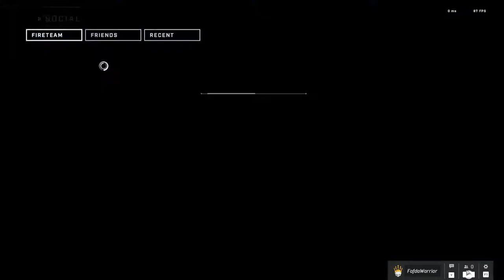HALO Infinite l Live Streaming Hindi English Gujarati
HALO Infinite Gujarati stream ! Guajrati Hindi English | Indian Variety Streamer

Language in chat: Gujarat,Hindi,English

My playstyle may cause nausea, epilepsy and emotional trauma

The horrible screams you hear are actually Gujarati or hindi language

I have no idea how to handle a stream.

Do you have a insta or twitter so that I can stalk you everyday and post hateful comments ?

I'm a 3D concept artist btw.

PC config:

MSI GamingX GTX 1080 Ti
64GB DDR4 TridenZ RGB
Enermax TR4 280mm
Corsair 780T
Corsair HX1000i

Monitor:
Dell SG2716DG
Dell SG2417DG

Peripherals:
Corsair K70 RapidFire
SteelSeries arctis 5
Zowie EC2-A
Razer gigantus

I Enjoy playing:
OverWatch
CS Go
Apex Legends
And osu!

Stream timings:

6:30-8:00 (IST)

10:30-12:00(IST)

Rest Depends on work